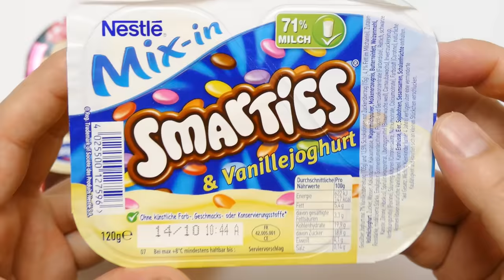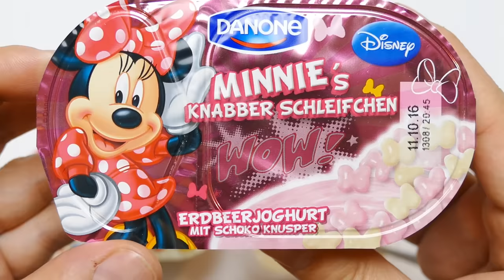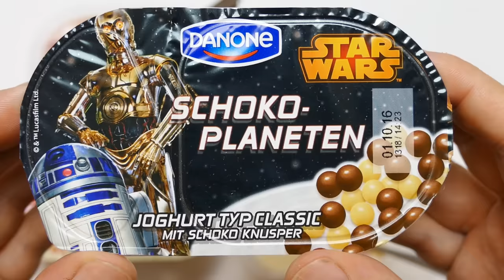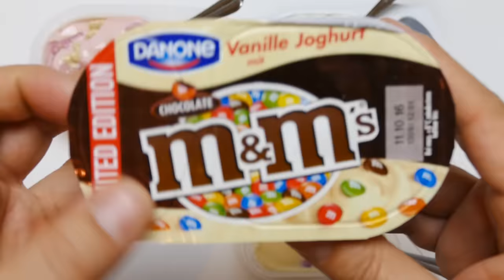M&M's Vanilla Yogurt, Disney Minnie's, Nestle Smartie & Danone Star Wars Chocolate Planets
We show M&M's Vanilla Yogurt, Disney Minnie's, Nestle Smartie & Danone Star Wars Chocolate Planets - a new YouTube Unboxing Video for collectors, babies, toddlers, kids & families

Dessert (/dᵻˈzɜːrt/) is a course that concludes a main meal. The course usually consists of sweet foods and beverages, such as dessert wine or liqueurs, but may include coffee, cheeses, nuts, or other savory items. In some parts of the world, such as much of central and western Africa, there is no tradition of a dessert course to conclude a meal.

The term "dessert" can apply to many confections, such as cakes, tarts, cookies, biscuits, gelatins, pastries, ice creams, pies, puddings, custards, and sweet soups. Fruit is also commonly found in dessert courses because of its naturally occurring sweetness. Some cultures sweeten foods that are more commonly savory to create desserts.

Other translations for viewers from other countries:

*in Spanish, en español: Mostramos del M&M's  yogur de vainilla, Disney Minnie, Nestlé Smartie & Danone Star Wars planetas Chocolate - un nuevo vídeo de YouTube Contenido de la caja para coleccionistas, bebés, niños pequeños, niños & familias

*in French, en français: Nous montrons yogourt à la vanille de M&M's , Disney Minnie, Nestle Smartie & Danone Star Wars Chocolate Planètes - un nouveau YouTube Unboxing vidéo pour les collectionneurs, les bébés, les tout-petits, enfants & familles

*in Portuguese, em Português: Mostramos do M&M's  Vanilla Iogurte, a Disney Minnie, a Nestlé Smartie & Danone Star Wars chocolate Planets - um novo YouTube Unboxing vídeo para colecionadores, bebês, crianças, miúdos & famílias

*in Swedish, på svenska: Vi visar M&M's  vanilj yoghurt, Disney Minnie, Nestle Smartie & Danone Star Wars Choklad Planets - en ny YouTube Uppackning Video för samlare, spädbarn, småbarn, barn & familjer